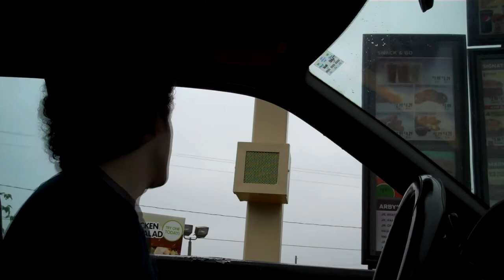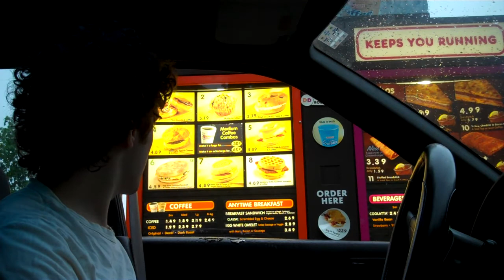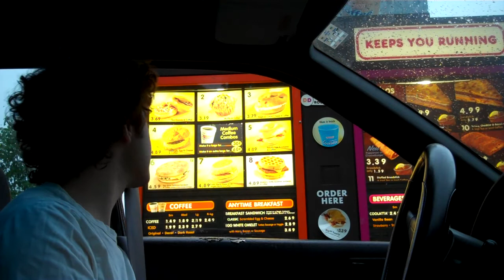Epic Cone-ing Compilation